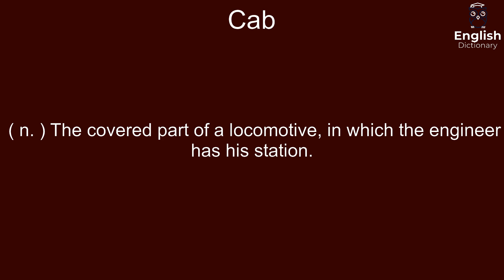Cab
( n. ) The covered part of a locomotive, in which the engineer has his station.